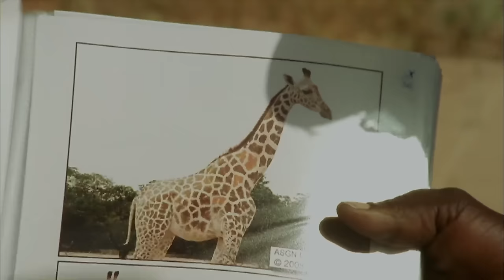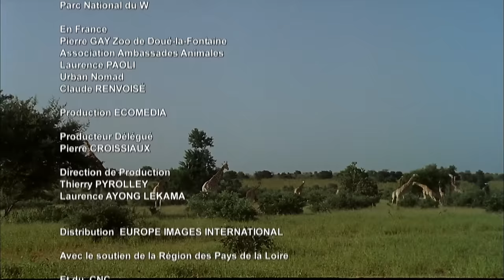La Dernière Girafe - Documentaire animalier - HD - Ecomedia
La Dernière Girafe est l'unique film consacré à la girafe blanche du Niger. Victime de la sècheresse, de la coupe des acacias dont elle se nourrit, de la transformation de sa savane en champs de mil et du braconnage, la géante de la brousse avait bien failli disparaître. Elle se porte pourtant de mieux en mieux grâce aux mesures de protection.

Les comptages le prouvent : la population a été multipliée par trois en quinze ans. C’est une réussite exemplaire en matière de protection de la nature.
Bien que son goût prononcé pour les haricots la fasse parfois mal voir, des paysans, les Nigériens, sont fiers de leur girafe blanche. Ils la considèrent désormais comme leur patrimoine national.
Pourtant, elle n’est pas définitivement tirée d’affaire. Faire cohabiter sur le même territoire des girafes et une population humaine en expansion n’est pas un pari facile. En matière de nature, rien n’est jamais acquis définitivement. Dans le magnifique décor naturel du sud du Niger, les aventures de Koulon-le-grand-mâle et de son harem nous entraînent d’acacia en acacia à la découverte d’une Afrique du XXIe siècle presque inconnue. Les villages aux architectures de terre semblent surgis du fond des âges, mais les antennes du téléphone portable ponctuent l’horizon de la savane !

Un film de Marie-Hélène Baconnet
Titre du documentaire : La Dernière Giraffe